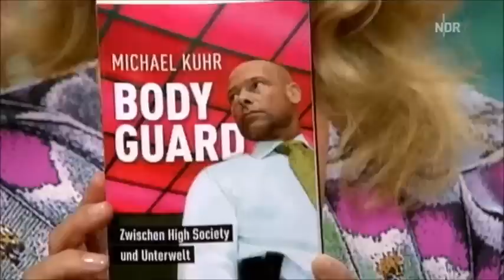MICHAEL KUHR | Interview bei DAS! auf NDR | KUHR SECURITY GmbH Berlin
Michael Kuhr ließ sich zum Briefzusteller ausbilden und stand zwischen 1978 und 1995 als Bundesbeamter im Dienst der Deutschen Bundespost. 1995 schied er aus gesundheitlichen Gründen aus dem Postdienst aus. Seither betreibt er in Berlin eine Sicherheitsfirma und gilt als strikter Verfechter einer engen Zusammenarbeit mit der Polizei. So arbeitete er in Berlin mit der Spezialeinheit des LKAs, „Besondere Aufbauorganisation (BAO) Türsteher". Die schlagkräftige Einheit hatte Januar 2001 rund um Discos, Gaststätten und Bordelle dem Organisierten Verbrechen den Kampf angesagt.

Mit dem Kickboxen begann Kuhr 1974. Mit dem Gewinn der Vizeweltmeisterschaft 1979 rückte er an die Weltspitze und nahm in der Folge durchgehend an allen namhaften Wettbewerben erfolgreich teil. Kuhr wurde als Amateur zehn Mal Deutscher Meister, vier Mal Europameister und 1985 Weltmeister der WAKO. Nach seinem Wechsel in das Profilager wurde er 1990 erster Deutscher Profi-Kickbox-Weltmeister. Zwischen 1990 und 1994 war er Weltmeister der Weltverbände WAKO-PRO, PKO, ISKA und IKBF. 1994 beendete er aus gesundheitlichen Gründen als amtierender Profi-Weltmeister seine aktive Laufbahn. Wegen seiner sportlichen Erfolge wurde er in die Hall of Fame des Kickboxens aufgenommen.

Michael Kuhr und sein Türsteherteam waren unter anderem in Dokumentationen auf 3sat sowie in den Fernsehsendungen Galileo und Explosiv -- Das Magazin zu sehen. Ein Ausschnitt einer Dokumentation, in der Kuhr ein deeskalierendes Gespräch mit einem Discobesucher führt, wurde oftmals als Einspieler bei TV total gezeigt.

Aufgrund von Michael Kuhrs Aussage konnte der bewaffnete Raubüberfall im Hotel Grand Hyatt am Potsdamer Platz vom 6. März 2010 während Europas größtem Pokerturnier, der European Poker Tour, aufgeklärt werden. Im Gerichtsverfahren im September 2010 identifizierte Kuhr einen der Brüder aus dem hochkriminellen Abou-Chaker-Clan aus Neukölln als den Drahtzieher des „Pokerraubes". Nachdem im Frühjahr 2012 beim Berliner LKA ein Hinweis auf einen Mordauftrag gegen Kuhr einging, bestellte die Mordkommission als Präventionsmaßnahmen die zwei ranghöchsten Brüder des Abou-Chaker-Clans zur Gefährderansprache ins Polizeirevier. Die Staatsanwaltschaft stellte das Verfahren wegen versuchter Anstiftung zum Mord nach einem halben Jahr ein.